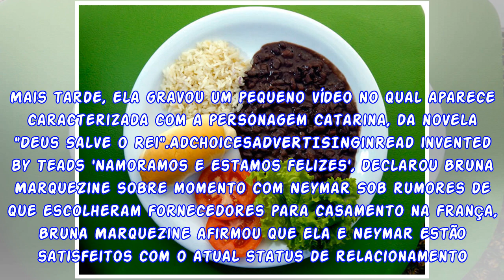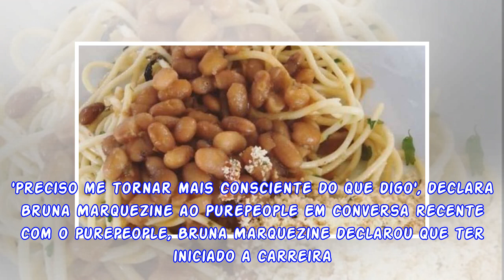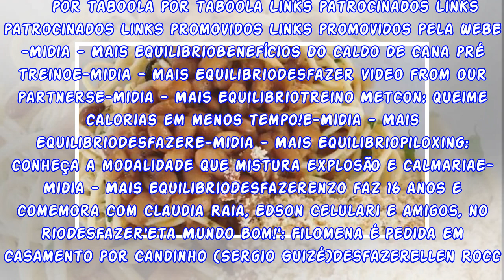Bruna Marquezine mostra prato com menu inusitado: 'Macarrão, feijão e farofa'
Bruna Marquezine mostrou que é gente como a gente e que também curte combinações gastronômicas inusitadas. Neste sábado (2), a atriz – que recebeu um elogio de Grazi Massafera – postou uma foto em seu...